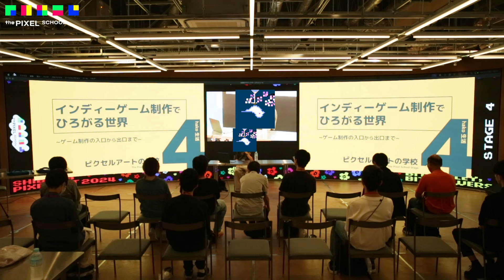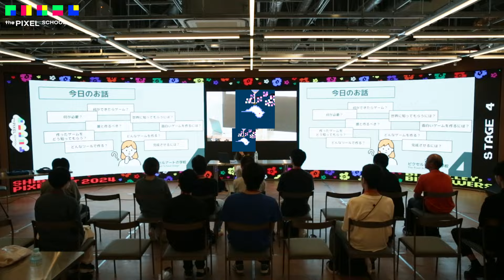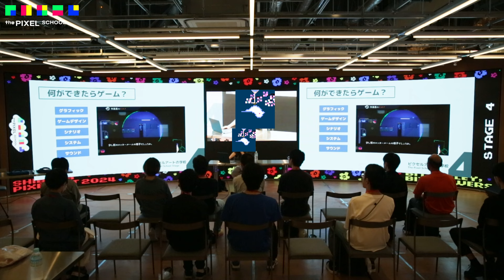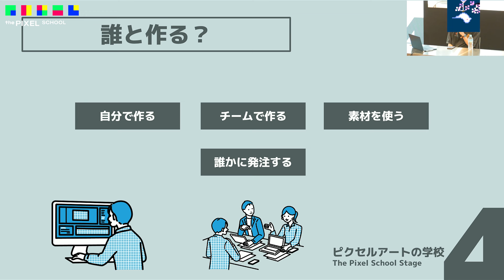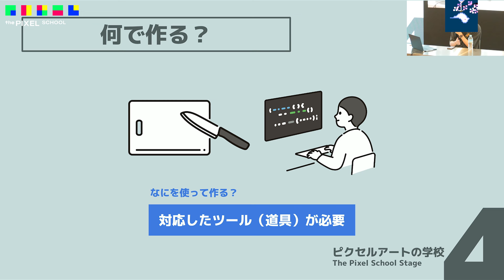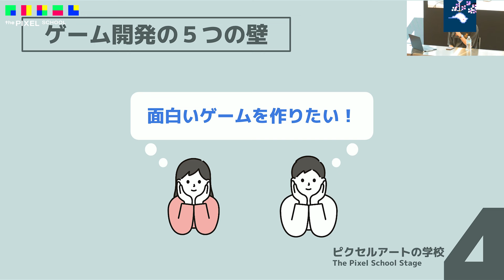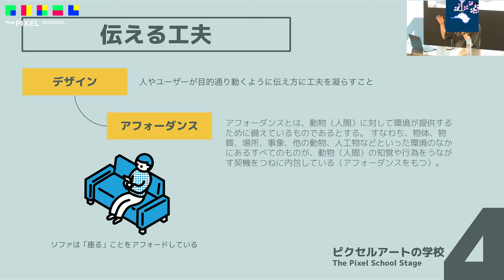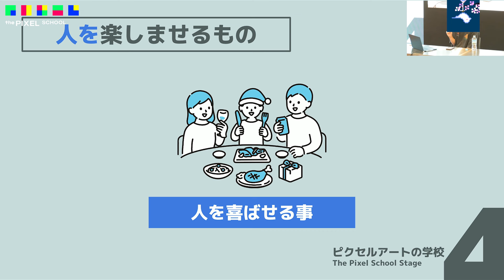【ピクセルアートの学校】第４ステージ「インディーゲーム制作で広がる世界 ~ゲーム制作の入口から出口まで~」（ダイジェスト版）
【ピクセルアートの学校】第４ステージ「インディーゲーム制作で広がる世界　~ゲーム制作の入口から出口まで~」

ピクセルアートの学校「The Pixel School」の第４ステージ のアーカイブ動画です。

日時　2024年9月27日（金）18:00 - 19:30
会場　Sibuya Sakura Stage 4階　404 Not Found
タイトル　インディーゲーム制作で広がる世界　~ゲーム制作の入口から出口まで~
講師　hako生活 （インディーゲームクリエイター）